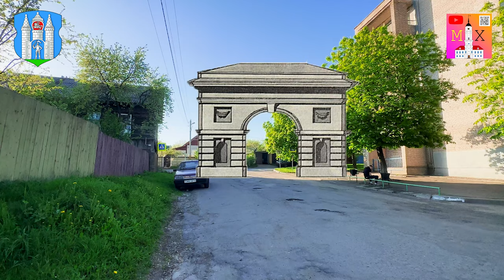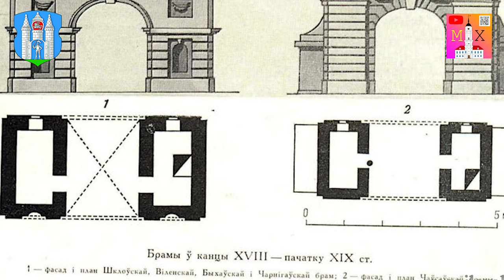МОГИЛЁВСКИЕ ОБОРОНИТЕЛЬНЫЕ УКРЕПЛЕНИЯ / ЗАМОК, БРАМЫ, ВАЛЫ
МОГИЛЁВСКИЕ ОБОРОНИТЕЛЬНЫЕ УКРЕПЛЕНИЯ  зарекомендовали себя по мощности и сложности. В своё время Могилёв будучи в порубежном положении, обзавёлся одной из мощнейших укреплений не только в регионе, но и мог посоревноваться с Вильно. МОГИЛЁВСКИЙ ЗАМОК каким он был? А какие ВАЛЫ,  и сколько же их было всего. Ну и, конечно же, венцом всего вышеперечисленного были БРАМЫ их ещё называют башни.

Таймкоды:

00:20 Введение
00:55 О Могилёвском замке
03:00 О линиях укреплений
03:50 Горная брама
04:40 Дольная брама
06:15 О ближнем вале
07:10 Алейная брама
09:50 Ветрянная брама
12:00 Королевская брама
14:00 Дубровенская брама
15:20 Новый город и его посады
17:00 Папенская брама
17:12 Быховская брама
17:23 Шкловская брама
17:30 Виленская брама
17:40 Уструшненская брама
17:50 Трисненская брама
18:00 Левдеевская брама
18:10 Левдеевская брама
18:40 Дальний вал
19:40 Дольный вал
20:15 Машковая брама
20:20 Выгонаская брама
20:25 Дебрянская брама
21:20 Ильиниская брама
23:20 О Луполово и его сооружениях
25:05 Черниговская брама
23:15 Чаусская брама
23:20 О других брамах